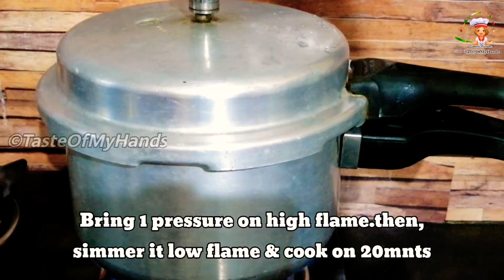ഈ കിടിലൻ English Dessert കഴിച്ചിട്ടുണ്ടോ?😋Banoffee Pie|TasteOfMyHands_JaseemaThameem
Hello dears!!!

 Here iam showing a Yummy English dessert BANOFFEE PIE😋.. It is the combination of Banana,Toffee with biscuit and cream!!!
Just try it and enjoy.

If you are satisfied my video give me a thumbs up👍

Don't forget to place your feedbacks in the below comments section!

Support me always!

Inspire me always!!!

INGREDIENTS:

For toffee:
Condenced milk-1tin+1/4cup fresh cream(optional)
Digestive/any unsalted biscuit-1pak(15-20 piece)
Philopino/Robusta banana-4/5
Whipping cream-1cup(250ml)
Toffe/sugar-2tbls